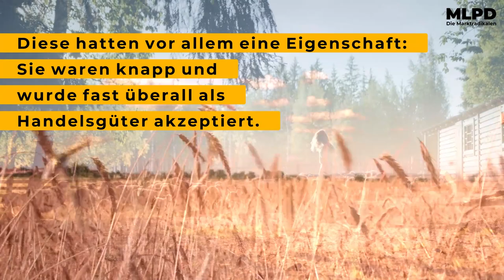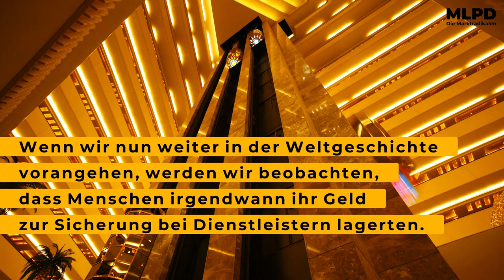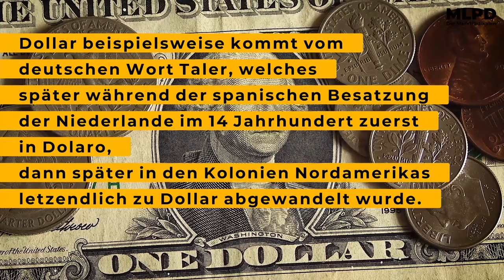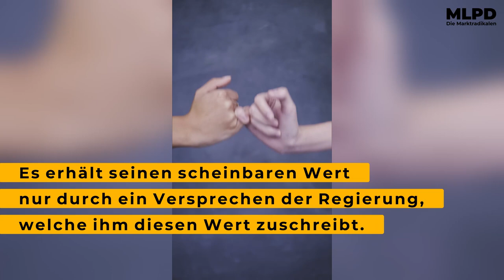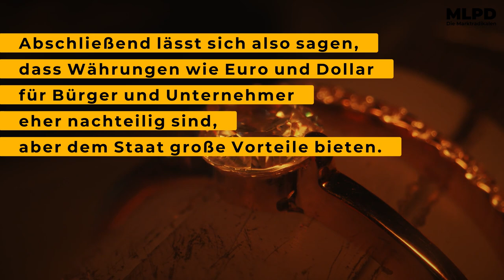[Nur kurz...] Was ist eigentlich Geld?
Text: Der McVerteidigungsminister™
Stimme: Ayuhata
Schnitt: Unbasiert

Der McVerteidigungsminister™

Unbasiert

UNTERSTUETZEN

Monero:
46spZwNxX4c1QjwLKfGXstXvQSoCL9FHdY7cU6EbV3ny4cxeB66njotHVCYCVNMKYSNCf1RZwysAhSioENAkRPykHyxWwpr
Dash:
XutaP9B8jcBxcPUTkQGrrdbksHNubNzkNm
Ethereum:
0xCB4B99c6c1a62bd3f38bf5e53A9419a7dac12bC5